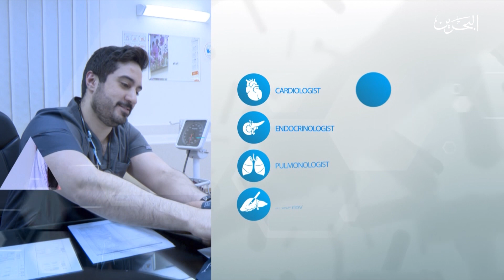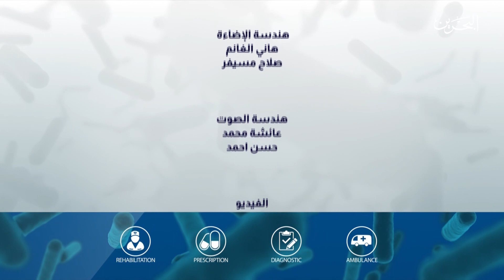اسال طبيب | 29-3-2020